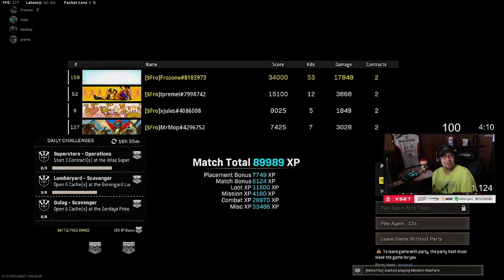My *NEW* PERSONAL Kill RECORD in Warzone | 53 KILLS + 17K DAMAGE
I drop my Warzone Kill Record of 53 in Verdansk and boy was this one a HEATER! Check me out where I do this live on Twitch!

No we were not Vpn'ing, the host lives in Toronto, and my other 2 teammates live in the UK and Australia while i live in the US. this probably drastically effected the lobby search / sbmm and just created whatever lobby it could for all 4 of us being across the world from eachother.

The K.D of the lobby was .63!! Just extremely lucky to get a lobby like that and no cheaters or other try hard teams!

Loadout i was using
Krig - Agency, Mil-spec barrel, 3x scope, Field agent and 60 mag
gallo - Agency Choke, 5mw laser, Reinforced Heavy Barrel, Wire stock, 12 round tube

👚 Check out the LIMITED FRO TIME Merch!

I used the Krig/Gallo and went CRAZY in the warzone high kill gameplay, for my new warzone kill record!

I BROKE MY WARZONE PR | 53 KILLS + 17K DAMAGE